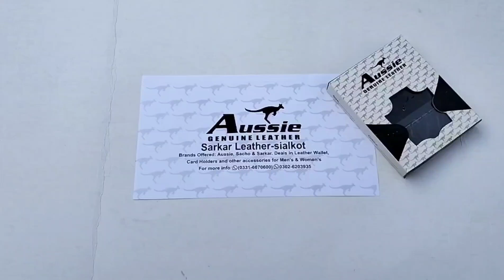Genuine Leather Wallet for Men - Sarkar Leather - Sialkot